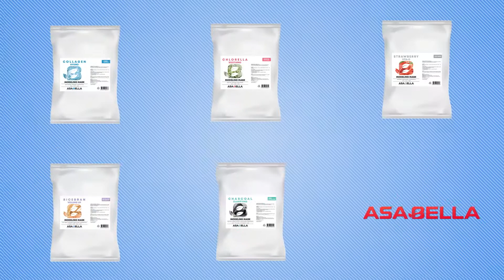ASABELLA Modelling Mask_CN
珂斯露特公司旗下主要有阿莎贝拉和赛玛茱两款化妆品品牌，公司致力于生物水系统及跨境电商平台开发，已获得韩国社会发展大奖，为韩国美妆发展做出了积极贡献。
地址：首尔特别市江西区杨川路401 B栋1204
微信：CellMage-CosRoot